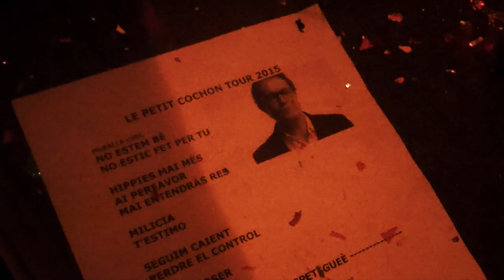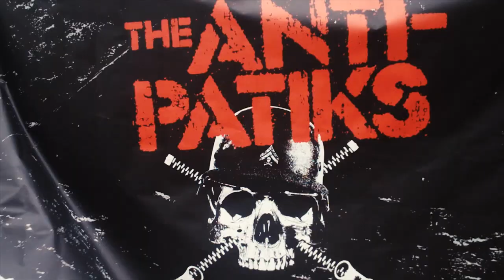The Anti-Patiks - Le Petit Cochon Tour 2015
Vídeo amb imatges de la gira francesa "Le Petit Cochon Tour 2015" i altres concerts.

"Només el Punk Rock us farà lliures" - Ramón Espadaler, 2015

Cançó:
The Anti-Patiks - Hippies Mai Més ("Comptes Vells, Baralles Noves", Propaganda Pel Fet! 2015)